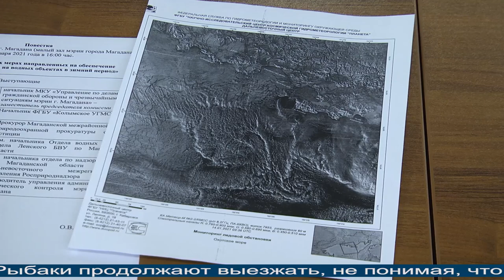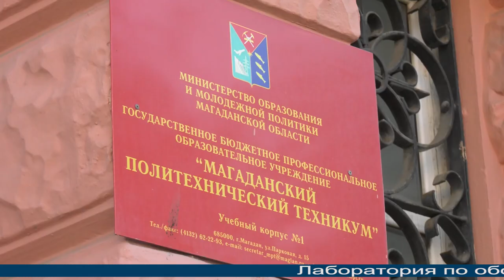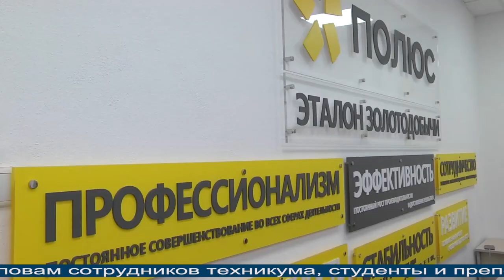Новости Магадана от 22 января 2021